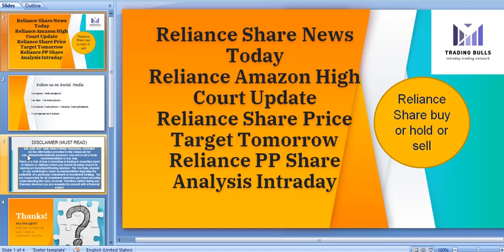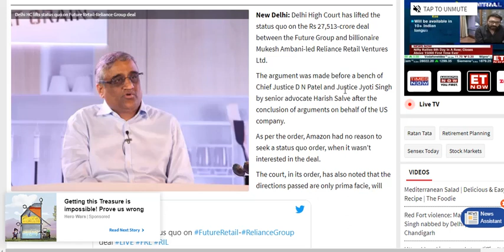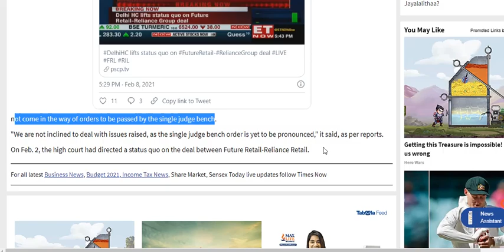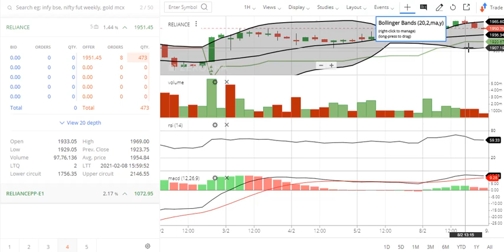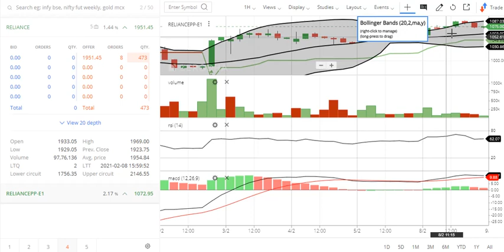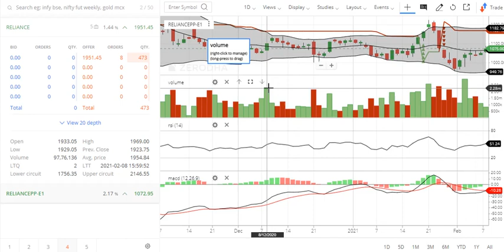RIL Reliance Share News Today Reliance Future Group Deal Latest News Reliance Share Target Tomorrow.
equitystocktrading For Intraday trading and live suggestion please join our telegram channel

, reliance partly paid shares telugu, Relaince share latest news in Hindi, reliance share news in Tamil, Relaince share latest news in Telegu, reliancepp share today news, reliance pp kya hai, reliancepp share target, reliance pp e1 share price, reliance partly paid shares meaning, reliance partly paid shares english
, reliance partly paid shares telugu, RIL q3 results 2021, reliance quarterly results 2021, reliance industries q3 results today, reliance expected quarterly results 2021,  Relaince share latest news in Hindi please visit tour equity stock trading news channel regularly. share market is full of risk so kindly maintain stoploss and take advice from financial adviser before investment. please visit tour equity stock trading news channel regularly. share market is full of risk so kindly maintain stoploss and take advice from financial adviser before investment.